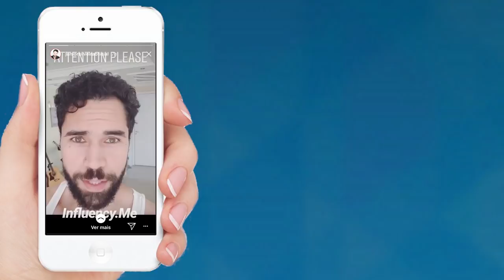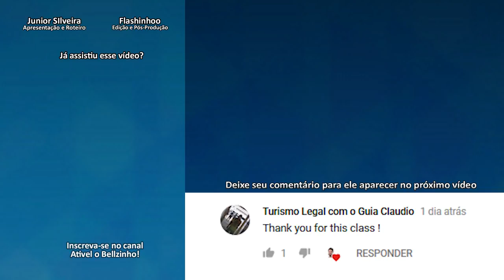COPA DO MUNDO, FIGURINHAS E INGLÊS! | Junior Silveira